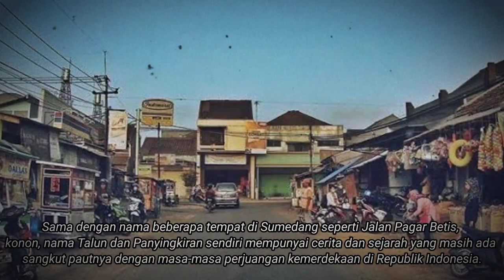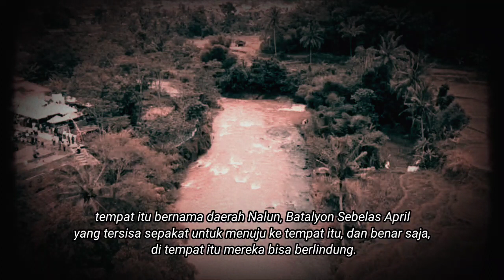SEJARAH NAMA PANYINGKIRAN DAN TALUN SERTA PENGHIANATAN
Talun dan Panyingkiran, adalah nama salah satu daerah di kawasan Sumedang kota. Jalan Talun, menjadi penanda bahwa daerah disekitaran jalan tersebut merupakan daerah atau blok yang termasuk dalam kawasan daerah Talun. Sementara Panyingkiran, tempatnya tidak begitu jauh dari kawasan yang sekarang menjadi kawasan Induk Pusat Pemerintahan (IPP) Kabupaten Sumedang.

Sama dengan nama beberapa tempat di Sumedang seperti Jalan Pagar Betis, konon, nama Talun dan Panyingkiran sendiri mempunyai cerita dan sejarah yang masih ada sangkut pautnya dengan masa-masa perjuangan kemerdekaan di Republik Indonesia ini. Berikut asal mula nama Talun dan Panyingkiran, Sumedang.